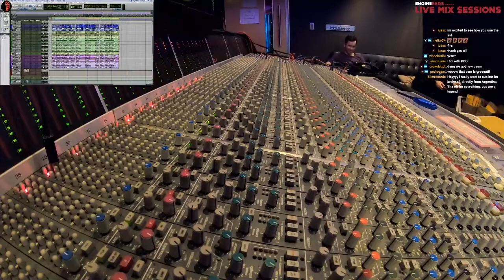DEREK MIXED BY ALI EXPLAINS HOW TO BECOME AN AUDIO ENGINEER {Q&A LIVE ON TWITCH}